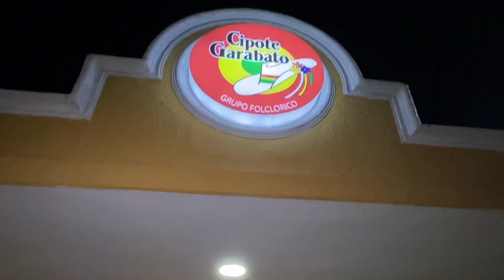Así se vive el Carnaval2020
Cipote noche con la Izada de Bandera del Cipote Garabato en sus 30AñosDeTradición engrandeciendo el Carnaval de Barranquilla ¡Arriba la tradición viva el Cipote Garabato!